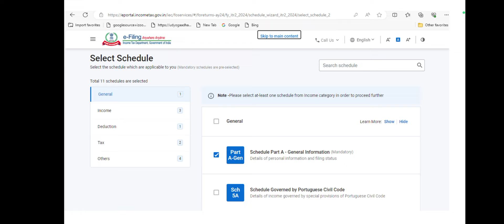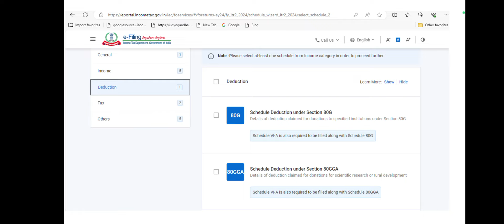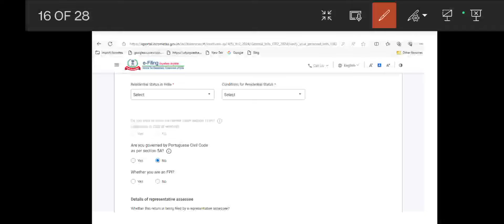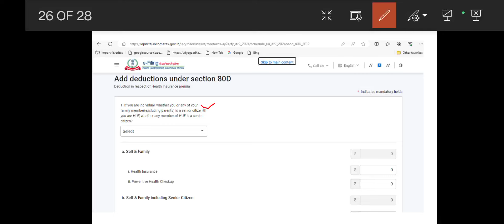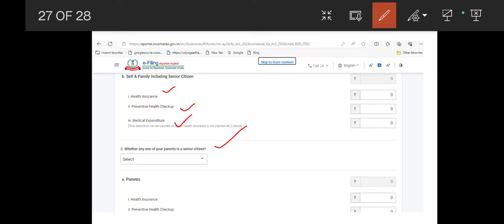How to Add Section 80D in ITR-2 / ITR-3 II Section 80D II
Section 80D in ITR

How to Add Section 80D in ITR-2
How to Add Section 80D in ITR-3
Section 80D
ITR 2
ITR 3
ITR Filing